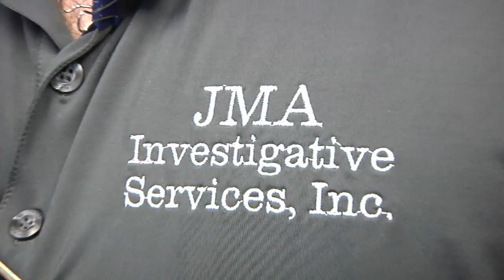How to catch a cheater on Valentine's Day